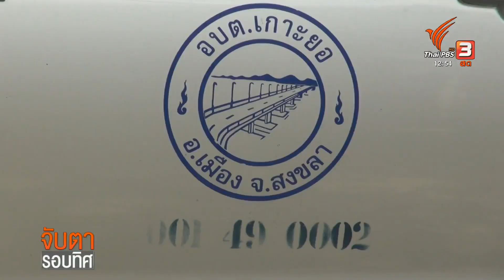ตร.สงขลาคว้ารางวัลร่วมชุมชนป้องกันอาชญากรรม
การป้องกันเหตุร้ายในชุมชน ไม่ได้รอแต่ตำรวจปฎิบัติงานอย่างเดียวแล้วนะครับ เพราะทั้งชาวบ้านและตำรวจหันมาร่วมมือ สร้างโครงการป้องกันอาชญากรรม  ทำให้ตำรวจภูธรเมืองสงขลา ได้รับรางวัลชนะเลิศ โครงการสร้างเครือข่ายการมีส่วนร่วมของประชาชนในการป้องกันอาชญากรรม สร้างความอุ่นใจ ภายใต้การมีส่วนร่วมของชุมชน